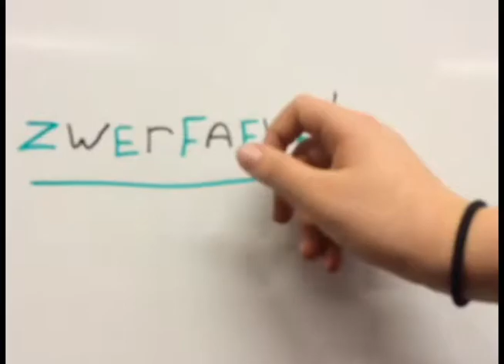Zero Trash Tilburg - Koning Willem II college - frederieke, Allison en Dior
Het derde, beste schoolfilmpje is bekend!

Samen met nog 9 andere middelbare scholen dingt dit filmpje mee naar "het beste filmpje van Tilburg", gekozen door de vakjury tijdens Tilburg's Got Talent in poppodium 013.
Blijf ons volgen en ontdek alle 10 genomineerden!